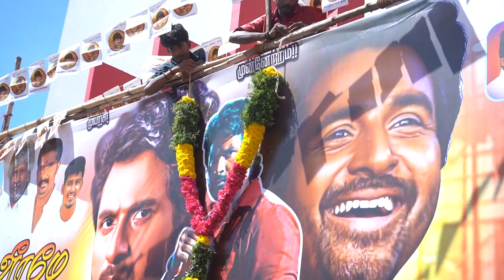Next CM "SK" vaa 😵 Maaveeran Movie Public Review | Sivakarthikeyan | Aditi Shankar | Madurai Waalaa